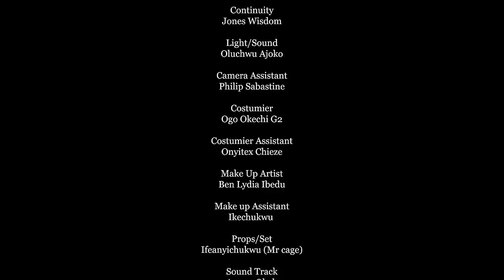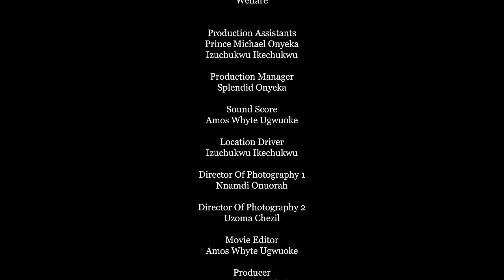Watch The First Movie Of Destiny Etiko 2023 She Was Bragging About On YouTube - Destiny Etiko Movie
MOVIE TITTLE:::
STARRING::: Destiny Etiko
COMPANY'S NAME::: Nickson Production
YEAR::2023